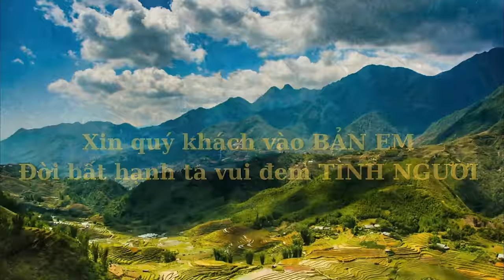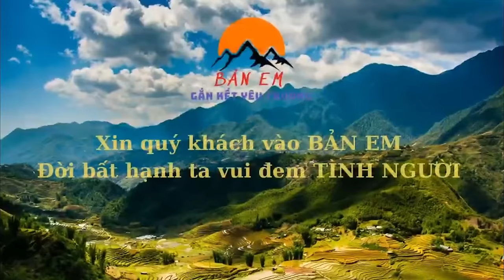Em Sử Nhận Được Tin Vui Liền Cầm Quốc Lên Triển Khai